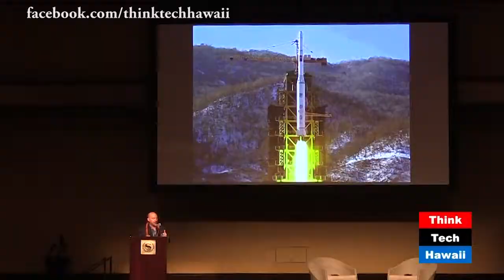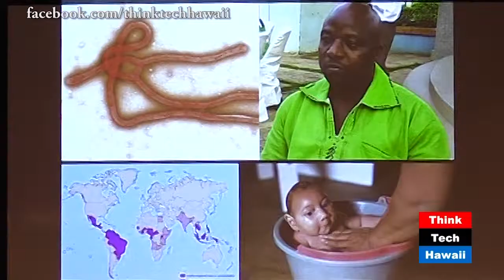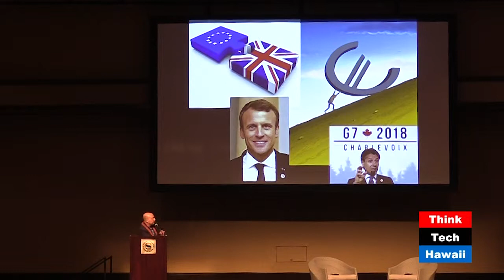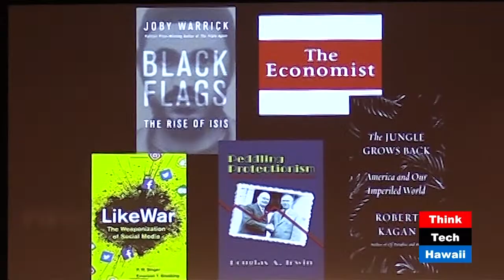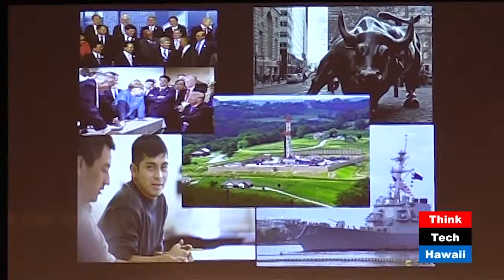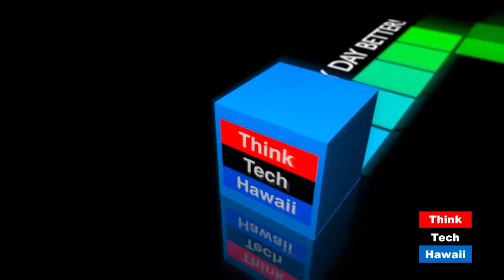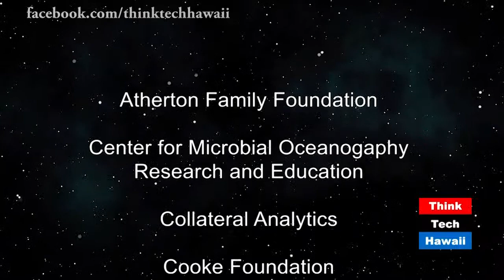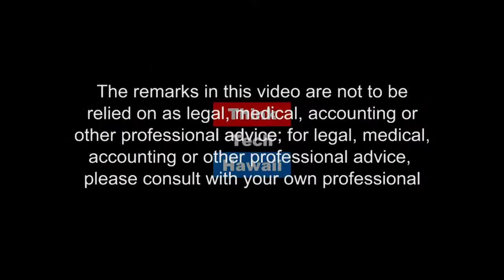Pacific Forum Presents James Stavridis, Part Two (Think Tech On OC 16)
Jay Fidell and Cynthia Sinclair continue the coverage of the 2019 Annual Meeting of Board of Governors of the Pacific Forum. They reviewed the careers of the two men and highlighted the second part of the keynote speech from retired Admiral James Stavridis, and questions from the crowd, talking about the challenges that we face going forward, and how to find solutions to these challenges.
Original Air Date April 21, 2019. Episode 402.